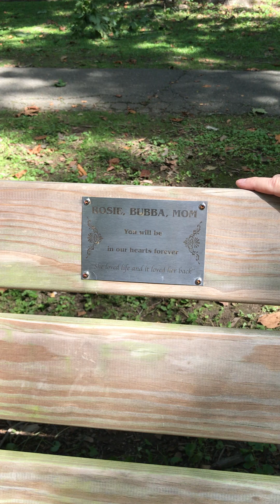Elegy ~ for Rose Wilansky 🌹 and Judy Mareiniss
In late 2020-early 2021, I was spending a lot of time sitting on my bed playing ukulele, learning new chords and trying them out in different combinations. Some of those chord progressions sounded exactly like how I was feeling after the deaths of my stepmother, Rose Ida Sherman Kutler Wilansky, in December 2020, and my dear bandmate, violinist and soundwoman extraordinaire Judy Mareiniss, in May 2020.

Rose married my father in 1969, after the death of my mother in 1968 when I was 16, and was my stepmother for over 50 years. Judy and I played together in a couple bands during my very early music career days in Syracuse, and I gave Judy her first job doing sound for my band Laura and the Legwarmers; she went on to become the first woman to ever do sound at the legendary New York club CBGB.

Both of them died before vaccines were available, and during that time when countless immune-compromised people (as Judy was, possibly as a result of 9-11 toxic substances in NYC) and elderly people in assisted living facilities (as Rose was) died. These losses were the first – and remain the most significant ones I suffered from COVID, and hit me very very hard.

So I turned those chord progressions that spoke to me into this song, "Elegy." Writing and playing this song helped me express my deep grief, and continues to do so.

After playing "Elegy" for a while, I realized this song was also very much informed by my long collaboration with classical guitar master Ramon Justicia, who I played with for a dozen years or more in South Florida. We were paired up by an agent in 1990 for a day cruise gig, and from the very first moment we played together, we had a rare simpatico – we just always played completely in sync. We also introduced each other to a lot of new music, and challenged each other to play things that were native to one of us, but not the other. Ramon taught me many wonderful Latin, jazz and classical pieces; I taught him some of my originals, and other pop, classical, jazz and rock songs. He was a sensitive, respectful person and musician. We eventually just sort of stopped playing together – he had challenging ongoing health issues, retired to Puerto Rico with his beloved wife Maria, and passed away in 2021 (not from COVID). I only found out a few months later, and that hit me extremely hard as well. I still think of him often, especially every time I hear a classical guitar. And although I didn't write "Elegy" for Ramon, I can absolutely hear him in this song – his delicate, tasteful touch, his elegance and grace. I feel this song is as much a tribute to him and his musical influence on me as it is to Rose and Judy.

We were unable to hold a proper funeral for Rose, but eventually did hold a memorial for her at Illick's Mill Park, a beautiful historic park in my hometown of Bethlehem (where this video was later recorded). Everyone except me was there, and I attended via Zoom, and played this song – though it felt to me like it didn't really come across properly via that media, and in that situation. Our family later got a bench for Rose at Illick's Mill, where all of us in our blended family spent family time as children, years before Rose married my father; where some of us hung out as teens, when the historic Illick's Mill building itself was a rocking teen hangout, where our friends played in bands covering Cream and Traffic songs, and we roamed the park at night looking for fun and trouble; and where we went for walks as adults with our parent or stepparent.

I have been wanting to play "Elegy" on Rose's Bench for a couple years now, and I finally got to do so on August 27, 2023. This is that recording, made with assorted family gathered around, as well as geese, Monocacy Creek, the waterfall, and other critters creating ambience for us. My high school best friend Barb Zwarycz Hendricks joined us, and took the video (thanks Barb!) I was in town to play for the interment of her husband Dave Hendricks' ashes at the Eco Eternity Forest in the Poconos the day before. So a lot of happy and sad feelings all mixed together during this trip and on this meaningful day.

I've also recorded "Elegy" at The Shack North Studio in Hialeah, with the great Ferny Coipel at the engineering controls, and I'll be releasing that recording soon. Of course the sound is a bit better and clearer in the studio recording. But this recording on Rose's Bench, playing for my family, means the world to me, so I wanted to share this one with you first.

Rose, Judy and Ramon are all so special to me, and key to my life in important ways, and I'll be writing more about each of them in the future, I'm sure – likely on Facebook or my blog.

There's lots of wonderful, varied music organized into playlists for your listening pleasure.